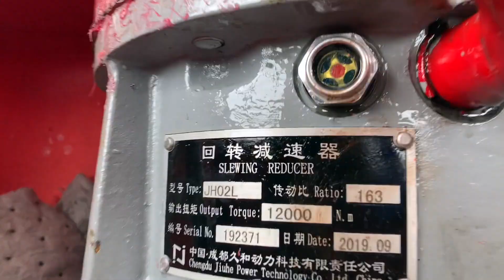TOWER CRANES - Another Day at The Office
We went up and replaced a malfunctioning swing transmission. 8 hrs total.